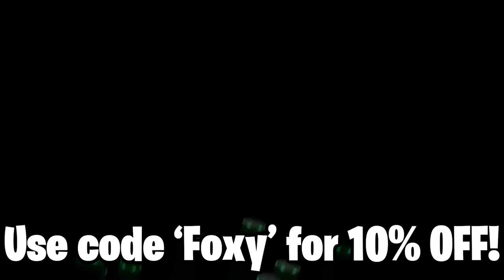the AS Val 10-R MAGS gave me WALL HACKS!! (Modern Warfare Season 6)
the AS Val 10 Rounds gave me WALL HACKS!! (Modern Warfare Season 6)🔥🔥

0:00 - intro clips
0:55 - intro
1:52 - comeback ffa win
4:22 - game chat funny moments and trolling

Attachments: 10-r mags, vlk 200mm osa barrel, fully loaded, stippled grip tape

lmao i have wall hacks now | Foxy Grandpa